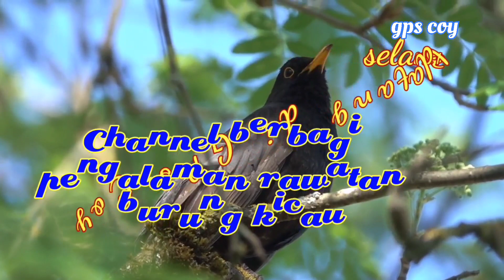perawatan ciblek semi dengan belalang@Gpscoy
perawatan ciblek semi dengan belalang‎@Gps coy